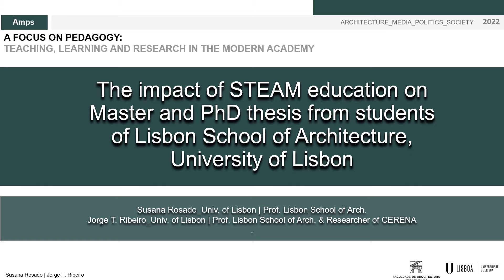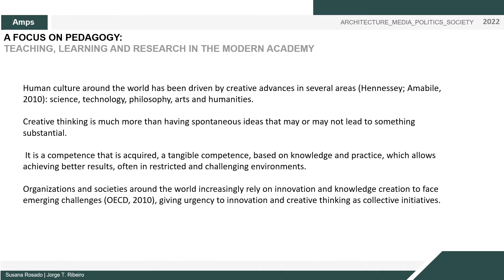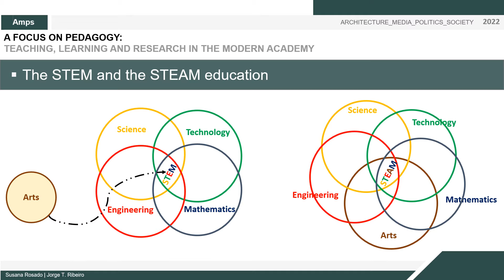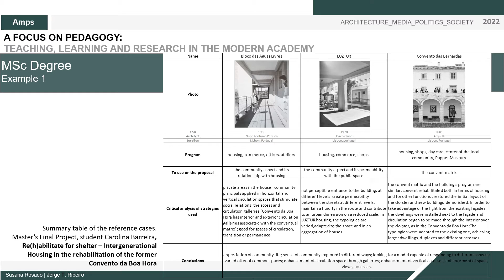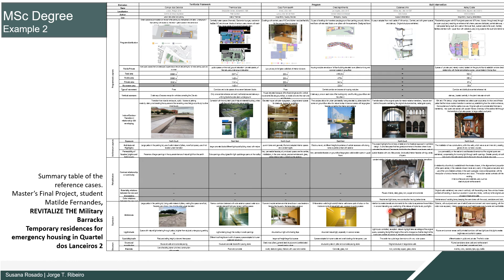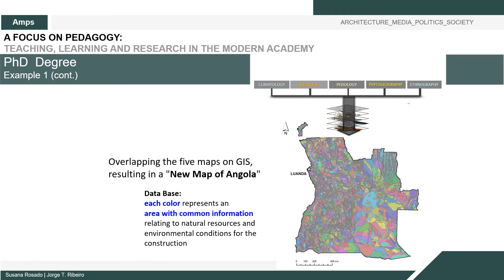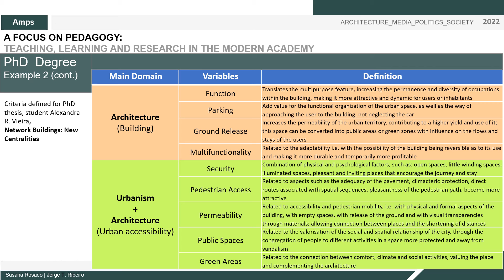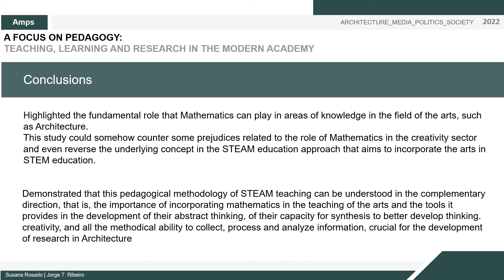Pedagogy: S. Rosado & J. Ribeiro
The impact of STEAM education on Master and PhD thesis from students of Lisbon School of Architecture, University of Lisbon